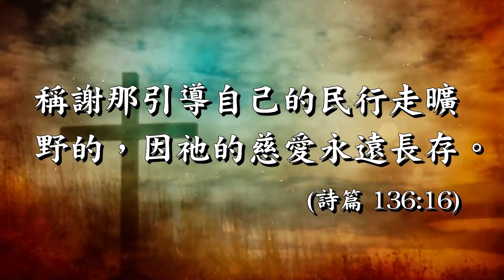《靈程心語》曠野中的慈愛